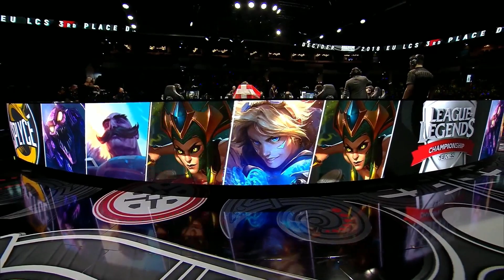[ITA] EU LCS 2018 - FINALE 3/4 - VIT vs SPY - GAME 2